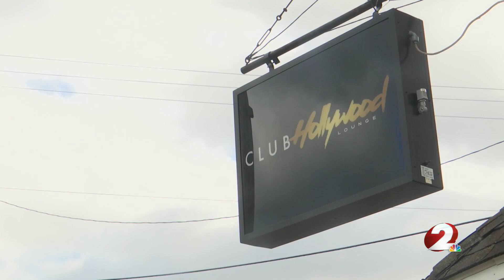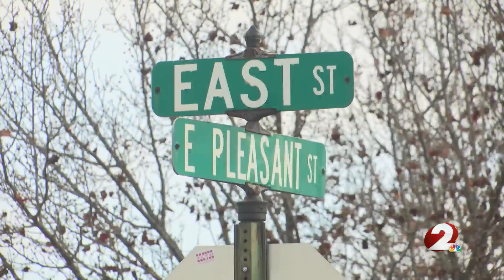Springfield Police continue to investigate shooting, fire at local bar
Springfield Police have released an update on both a shooting and fire that occurred at the same bar.